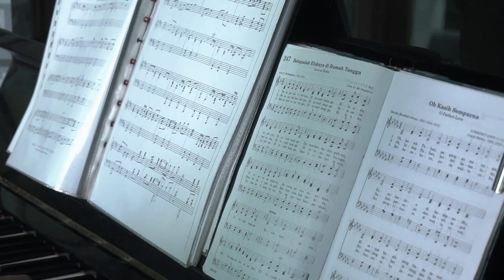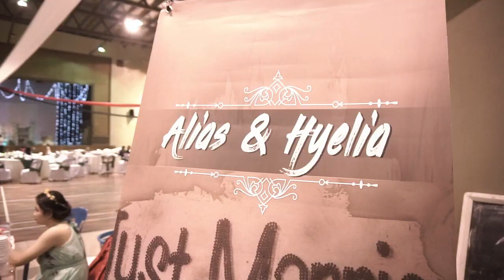SABAH WEDDING // ALIAS + HYELIA // WEDDING TRAILER by Freddy Mojuru